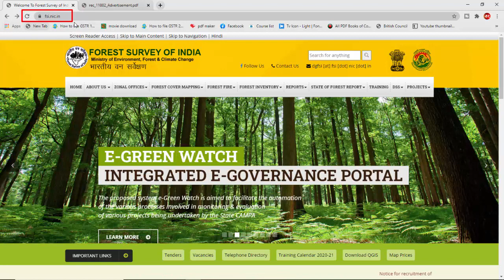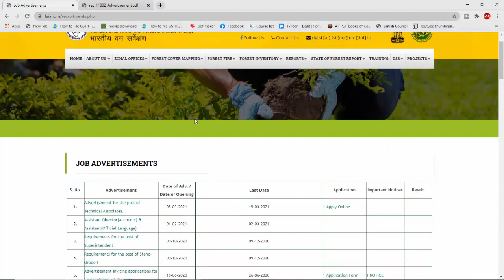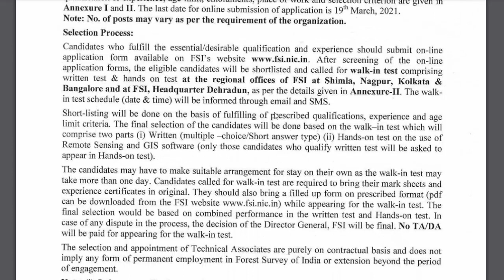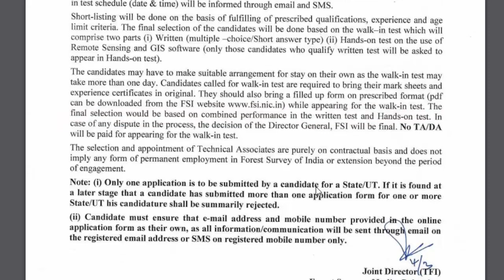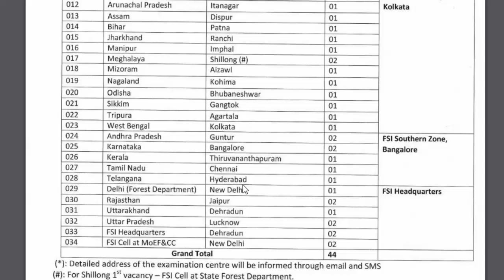রাজ্যে ফরেস্টে নতুন কর্মী নিয়োগ | Forest Survey of India new job vacancy 2021 | FCI new Recruitment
About this Video :- In this video i am talk about Forest survey of india new job recruitment 2021.